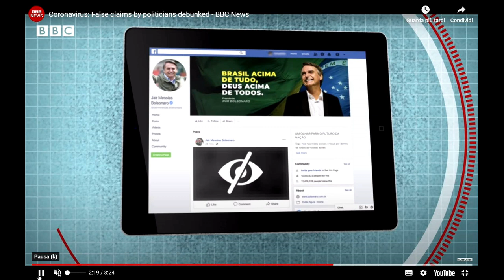disturbano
Un testo uscito poco prima della pandemia.

"E ci sveglieremo - e ci sorprenderemo
quando sarà chiaro tutto ciò che è stato
non vi lamentate - non trovate scuse
non pensiate siano solo idee confuse
Splendide e scattanti, barbare e sprezzanti
senza inconvenienti son venute avanti.
E che non sono armata e non ho più l'età
per fare ciò che vorrei con serenità.
Salgono in vetta senza domandare
Mai una esitazione - nulla da mostrare
Le regole disturbano - Le regole li turbano
Comprano a rate - futuro inadempiente
Un fare arrogante - un (...) onnipotente
Nel dubbio si accontentano - Fra simili si esaltano
Pagheremo caro, pagheremo tutto
e se mi son girata è stata mia la colpa
che certa facce non le voglio più vedere
e certa gente non la potrò mai capire
(mi/li) puoi capire.
Penso ai tuoi figli, guardo e mi domando
cosa diranno, in cosa crederanno
Le regole disturbano - Le regole ti salvano
Corro ogni giorno cercando di adeguarmi
Suono la sera senza addormentarmi
la tele accesa in camera - La notte non mi salverà
E si nasce e si vive, ci si ama così.
Si continua, si crepa, ci si sente così.
Ipnotizzata da (...) tardo adolescente e simili
La socializzazione ha un limite e un lato oscuro pronunciato
ma ci convivo bene
Febbre bastarda - Febbre digitale
Tasti da percuotere - Foto da mostrare
Epidemia domestica - La mente non dimentica
Penso ai tuoi figli - li guardo e mi domando
Niente di nuovo sul fronte occidentale
File in discoteca - niente da dichiarare"